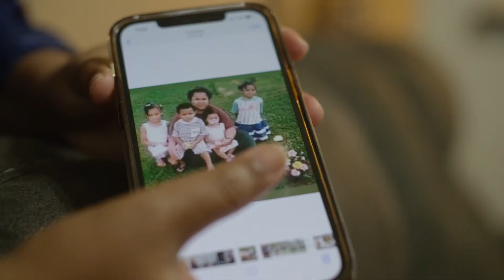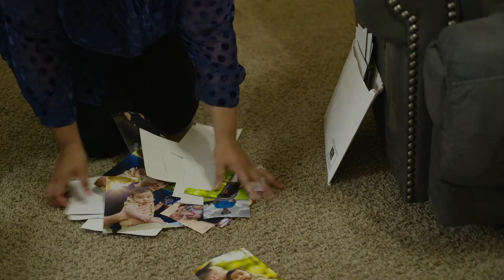Reaching the Light - Overcoming Major Depressive Disorder (Extended Trailer)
Major Depressive Disorder affects over 17 million American adults. 'Reaching the Light' highlights the lived experiences of three individuals living with major depressive disorder and the stigma that follows it. Made possible by funding from Otsuka and Lundbeck.

In this short documentary video, Kimberly, Katrina, and Paul share each of their stories about how they became diagnosed with major depressive disorder and how they've been able to overcome their mental health challenges.

ABOUT ONE MIND
One Mind is the leading brain health nonprofit committed to healing the lives of people impacted by brain illness and injury through global, collaborative action. One Mind catalyzes visionary change through science, business, and media to dismantle stigma and discrimination and transform the world’s mental health. One Mind accelerates collaborative research and advocacy to enable all individuals facing brain health challenges to build healthy, productive lives.